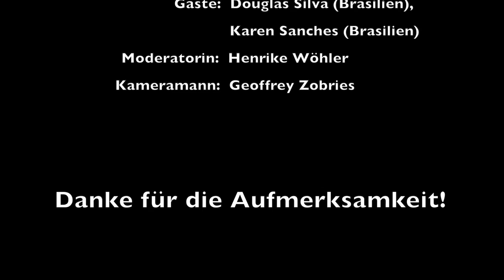Überraschungsgäste im Gehörlosengottesdienst (Hamburg am Sa, den 29.06.2013)